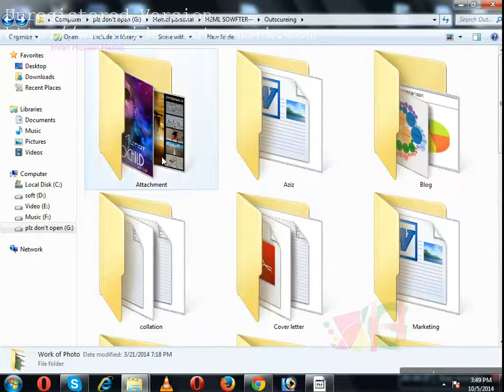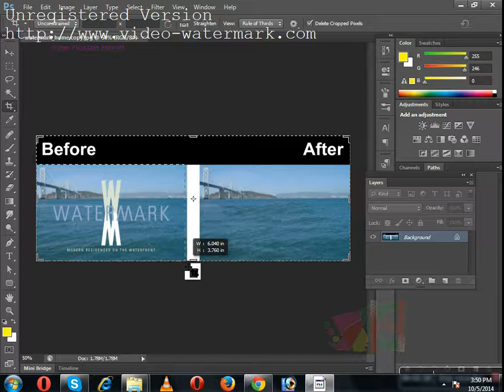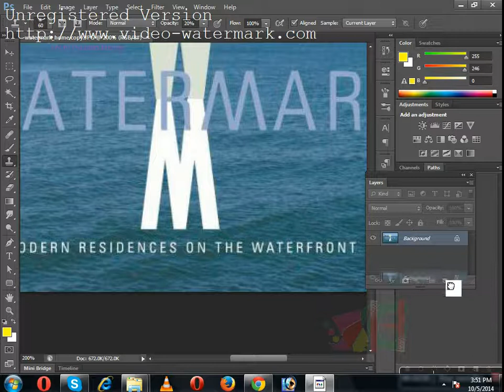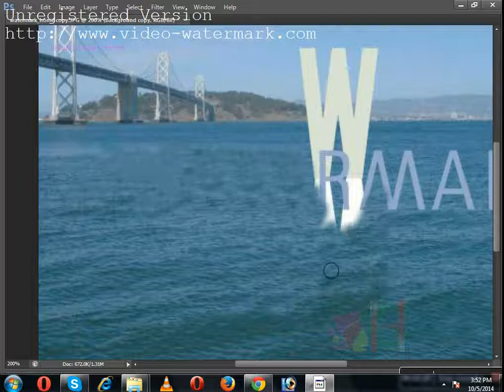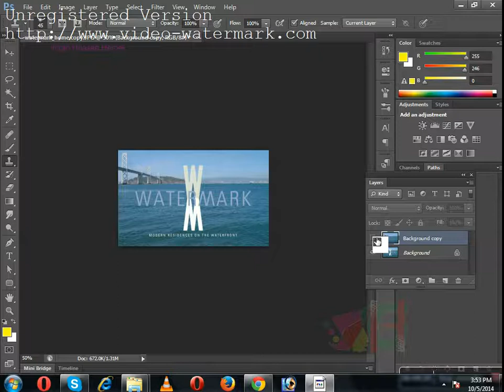How to Remove Watermark from any photo and Document (Photoshop Tutorial) - EP 45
গ্রাফিক্স ডিজাইন এর এ টু জেড বাংলা ভিডিও টিউটোরিয়াল (রকমারি কালেকশন)

ইলাস্ট্রেটর -এর এ টু জেড বাংলা ভিডিও টিউটোরিয়াল (ডিভিডি)

ফটোশপের এ টু জেড বাংলা টিউটোরিয়াল (ডিভিডি)
1 What is Photoshop CS6:
0 Color
--TOOLS and Strat
2 Photoshop Workspace:
-- 1 The Photoshop workspace
-- 2 Organizing Photoshop Panels
-- 3 Creating User-Generated Workspaces
-- 4 Preset migration and sharing
3 Viewing and Zooming Images:
-- 1 Changing the Photoshop view
-- 2 Working with the Zoom tool
4 Adobe Bridge:
-- 1 What is Adobe Bridge CS6
-- 2 Bridge 101
5 Layers:
-- 1 Layers 101
-- 2 Exploring layer basics
-- 3 Aligning Image Layers
-- 4 Backgrounds vs Layers
-- 5 Merging Layers
-- 6 Blending Modes 101
6 Image Adjustments:
-- 1 Fixing problems automatically
-- 2 Auto Corrections
-- 3 The Power of Adjustment Layers
-- 4 Using Adjustment Layers A Basic Workflow
-- 5 Levels 101
-- 6 Dodge - Burn and Sponge 101
-- 7 Working with Dodge and Burn
7 Cropping and Transforming:
-- 1 Using the Crop tool
-- 2 Understanding Resize vs. Resample
-- 3 Correcting Perspective
-- 4 Lens-aware adjustments
-- 5 Making non-destructive transformations with Smart
8 Retouching:
-- 1 Using Content-Aware Patch
-- 2 Using Content-Aware Move and Extend
-- 3 Removing unwanted details with Content-Aware Fill
9 Camera Raw:
-- 1 Enhancing Raw Images
-- 2 Camera Raw 7 plug-in
-- CR2 file
10 Selecting Parts of an Image:
-- 1 Selection 101
-- 2 Selecting Areas of a Photo
-- 3 Basic selection techniques and options
-- 4 Selecting soft edge objects with refine edge
-- 5 Adjusting Content Within a Mask
11 Filters:
-- 1 Overview of filters
-- 2 Applying Filters nondestructively using Smart Filt
-- 3 Sharpening an image with Unsharp Mask
-- 4 Using the new three-part Blur Gallery
-- 5 Blur gallery:
12 Sharing and Printing Photos
-- 1 Saving for Digital Sharing
-- 2 Presenting photos in a slideshow
-- 3 Creating contact sheets
13 Type - Adding Text to images:
-- 1 Type 101
14 Painting and Drawing:
-- 1 Brushes 101
-- 2 Working with vector-based shape layers
15) 3D Images:
-- 1 Creating 3D type with streamlined controls
16 Video:
- 1 Intuitive video workflow
17 Advanced Tutorials:
-- 1 Understanding pixels
-- 2 Understanding resolution
18 Practical Tutorial :
-- 1 Filter and Plug-ins
-- 2 Background Remove
-- Animation
-- Banner Design
-- Web Design
-- Web Icon and Button design
-- Black and White with Color - BWC
-- Business Card Design
-- Color Correction
-- Create shadow and reflection
-- Image manipulation
-- image re-sizing
-- Logo Design
-- Photo retouching
-- Photo-editing
-- Product Image Editing
-- T-shirt Design
-- Watermarking and Watermark Removal
-- Multiple Clipping Path
-- Alpha Channel Masking
-- Hair Masking
-- Jewelry, shoe, car, cycle Path
-- Advance Filter